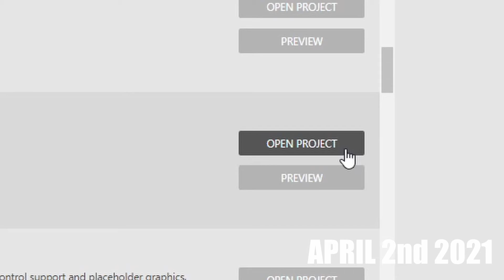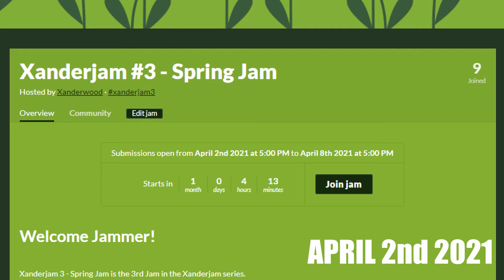Xanderjam 3 Promo Video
***Game Assets***
3. My Construct Asset Shop

***Submit Your Indie Game***
Every week I play your indie games and provide feedback. Submit your game below and I'll play it on my channel